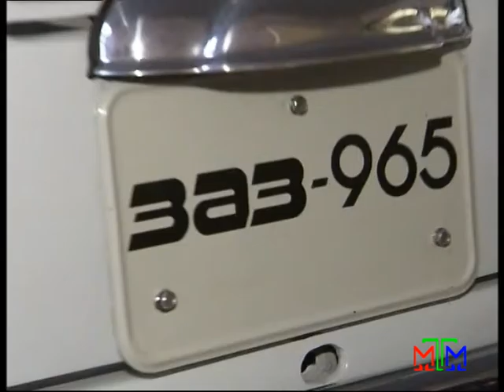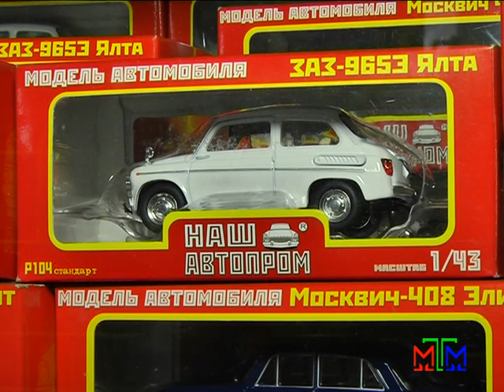Рекорды Запорожья - 05.10.2013